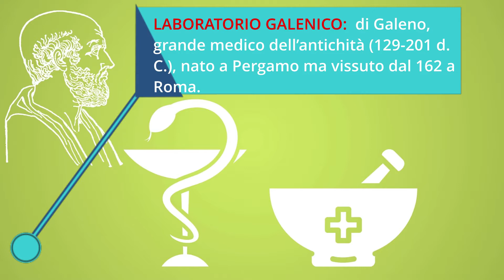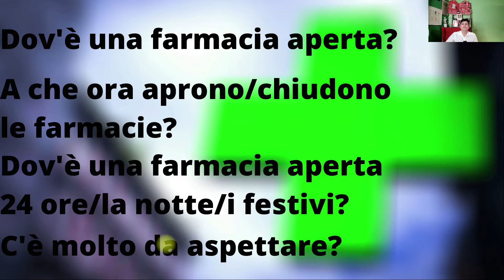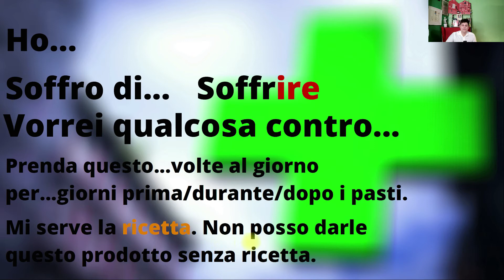The pharmacy. LA FARMACIA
I'd like some … Vorrei …

Toothpast. del dentifricio.
Paracetamol. Paracetamolo
I've got a prescription here from the doctorHo q .ui una ricetta del medico
Have you got anything for …? Avete qualcosa contro …?
Cold sores. Herpes labiale.
A sore throat. Il mal di gola.
A cough. La tosse.

Travel sickness. I malesseri da viaggio.
Can I buy this without a prescription? Posso comprarlo senza ricetta?
It's only available on prescription. È disponibile solo su ricetta
Does it have any side-effects? Ha degli effetti collaterali?
It can make you feel drowsy. Potrebbe provocarle sonnolenza
I'd like to speak to the pharmacist, please. Vorrei parlare con il farmacista, per favore